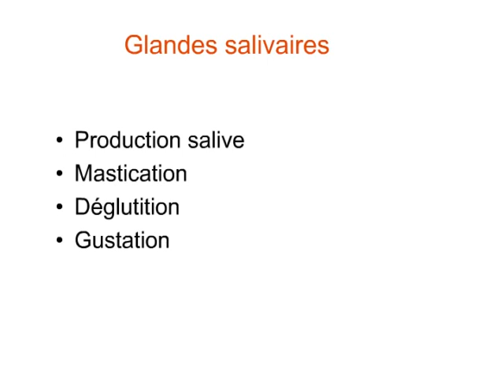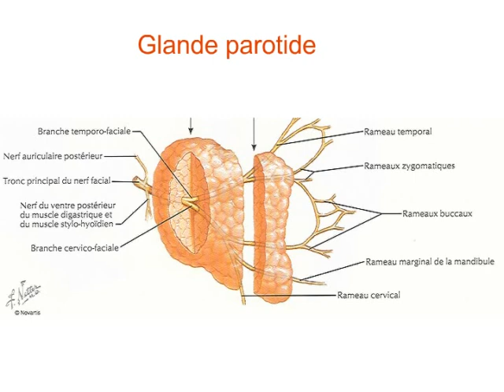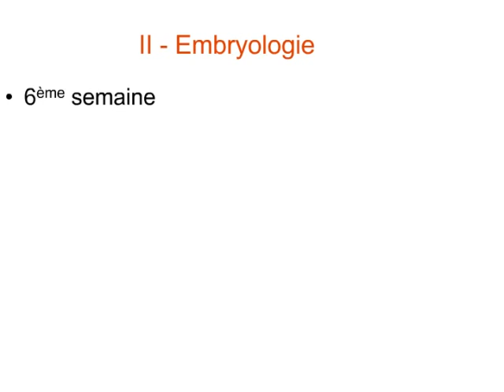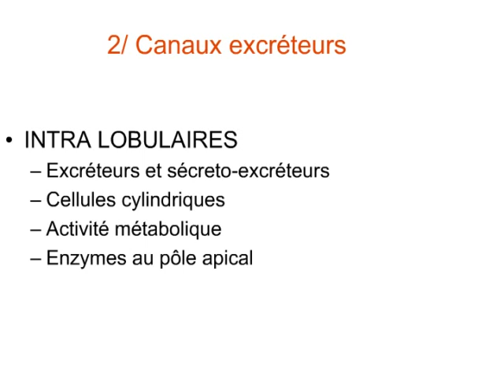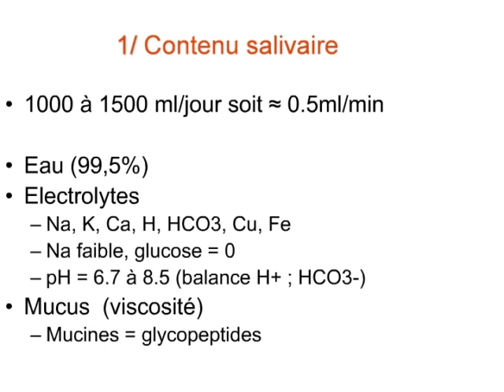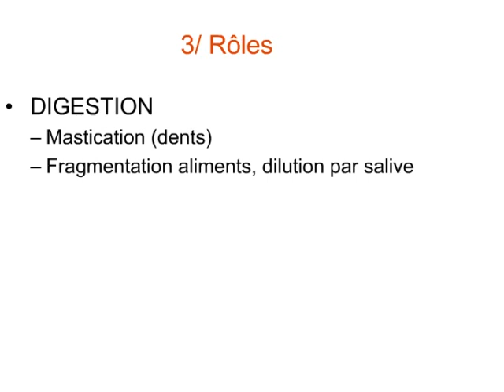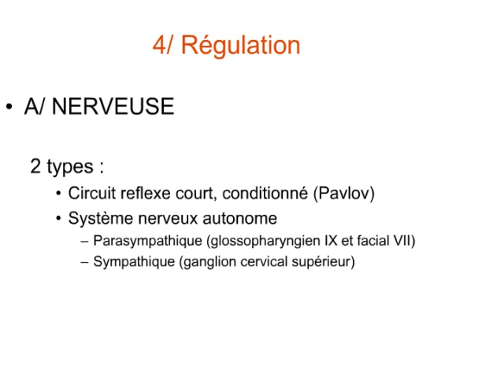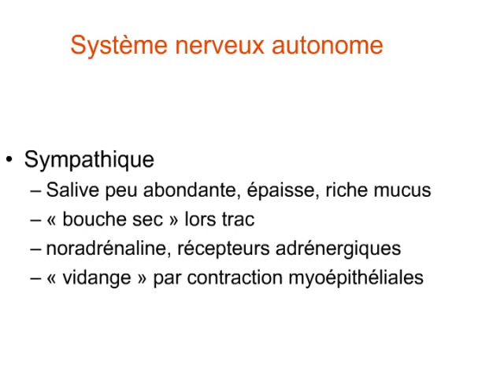Anatomie De La Cavité Buccale - Chapitre 4 - Physiologie salivaire